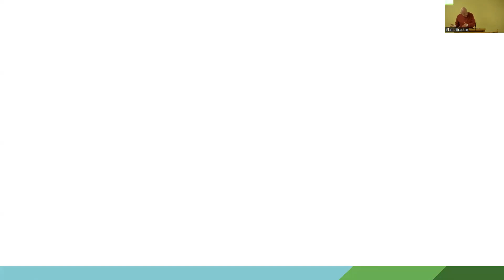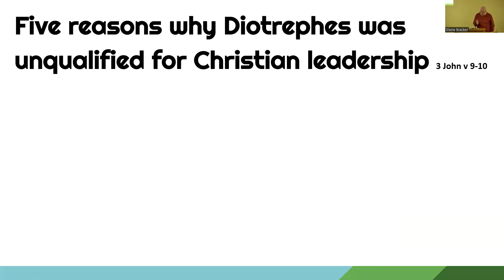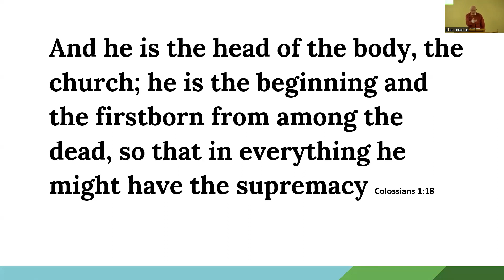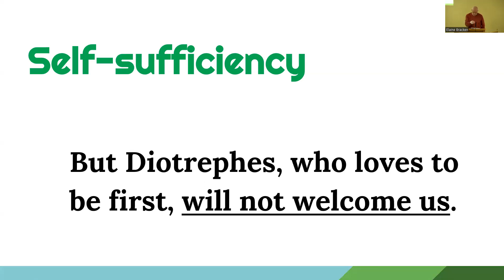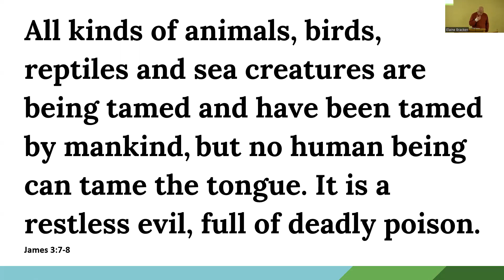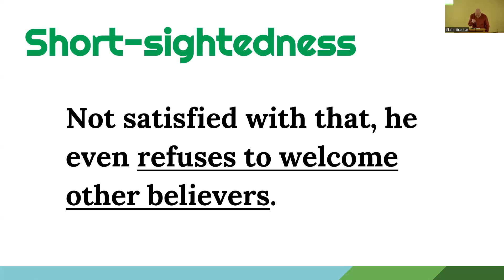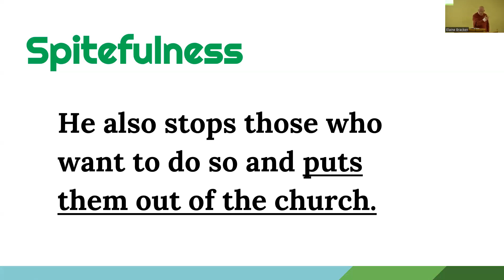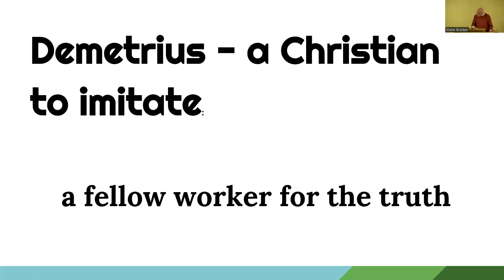Two Contrasting Christian Leaders 3 John v9-12 4.12.22 pm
Pastor Kevin finishes our studies in John's letters with this look at one leader John warns his readers about, and one he commends.